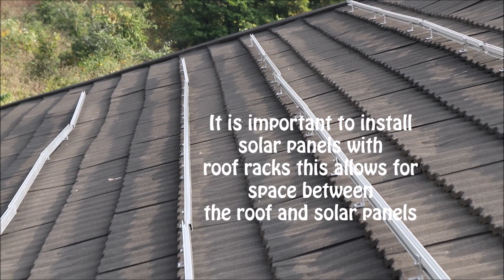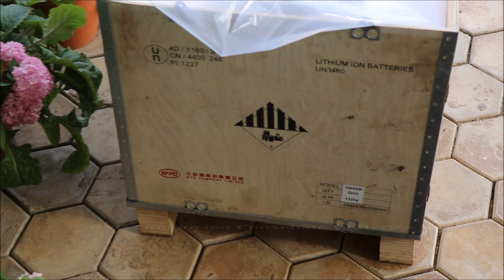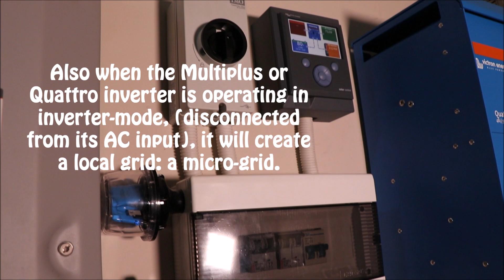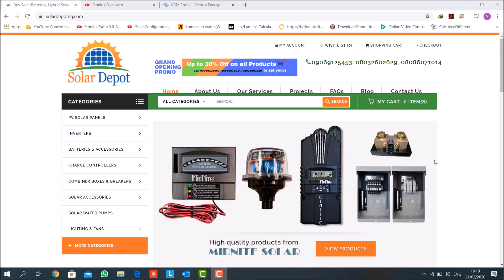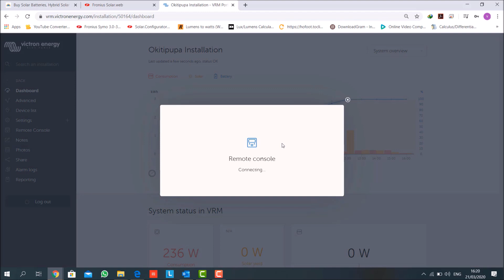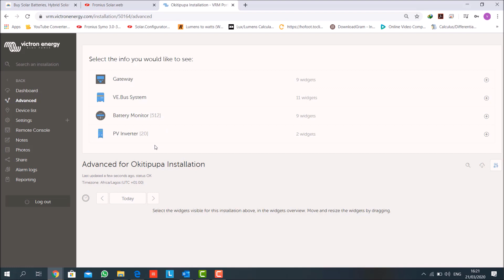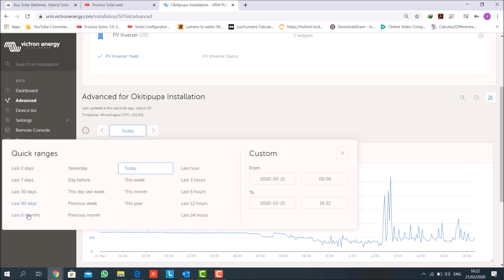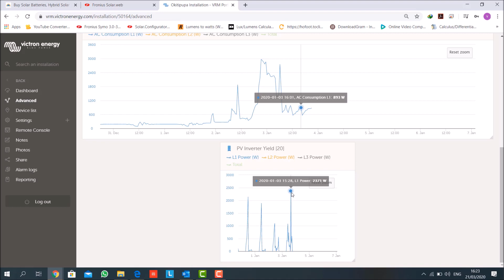Fronius PV + 5kVa Quattro Inverter + BYD Installation in Ondo | Off-grid Solar System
Off-Grid AC coupled system with Lithium-Ion Battery installation at Okitipupa Ondo State.

Fronius 5KW PV Inverter + 5kVa Victron Quattro Inverter + BYD Lithium-ion Phosphate battery.
Installation in Okitipupa, Ondo, Nigeria.

- Fronius Primo PV Inverter 5kW (1)
- Victron Energy Quattro Inverter 48/5000/200 (1)
- Color Control GX ( CCGX for remote/ online monitoring)
- BYD Lithium-ion Phosphate battery 13.8kWh
- MNSPD Surge protective devices (2 pcs)
- Trina Solar Polycrystalline Solar Panels 255W (24pcs) for Fronius PV Inverter
- Imo Switch (1)